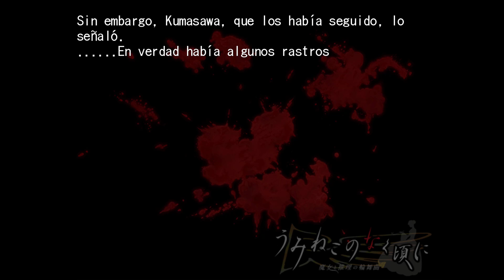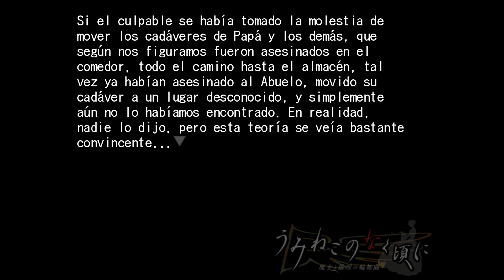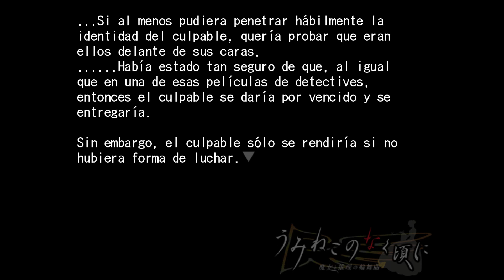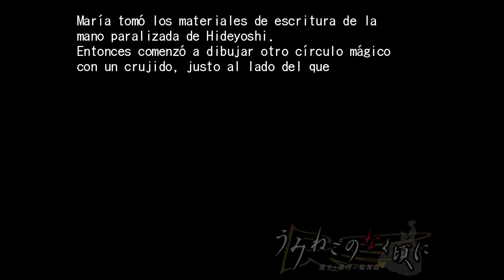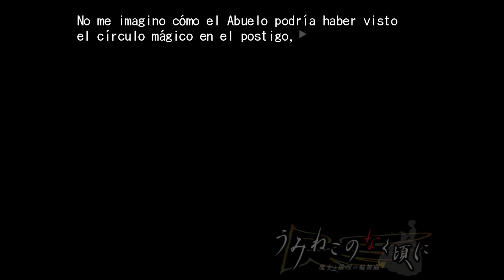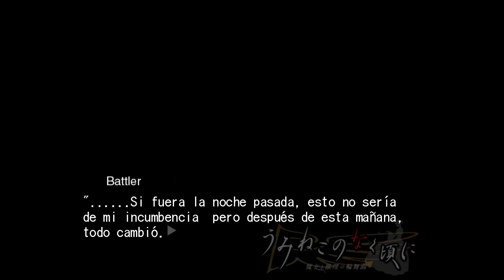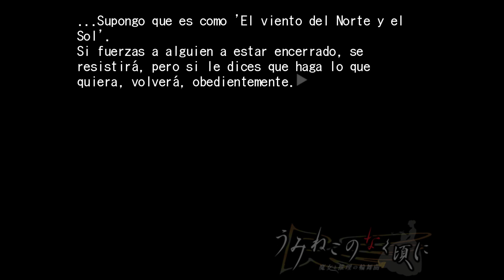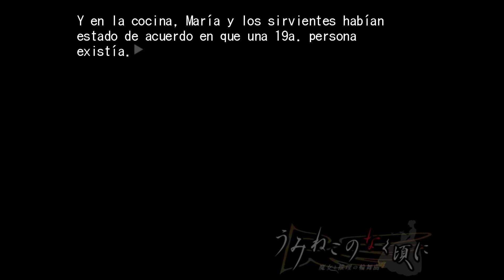Let´s Play Umineko no Naku Koro ni 7 ¿Brujería o Asesinato?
Sea cual sea... estamos en peligro